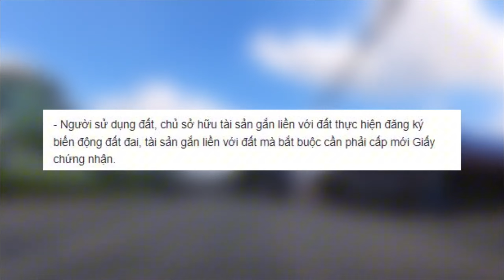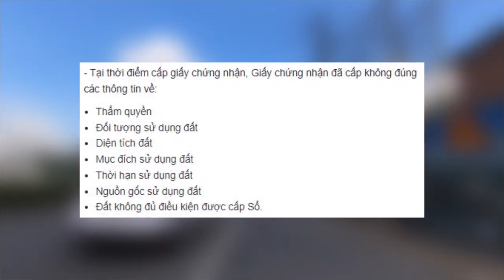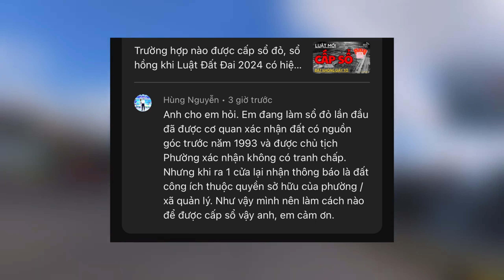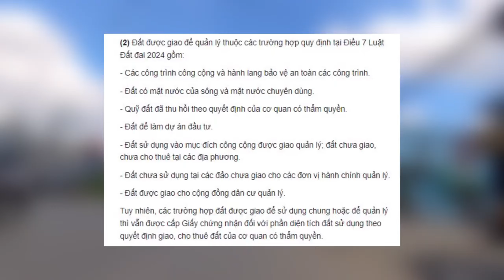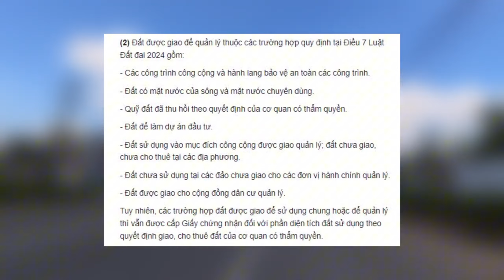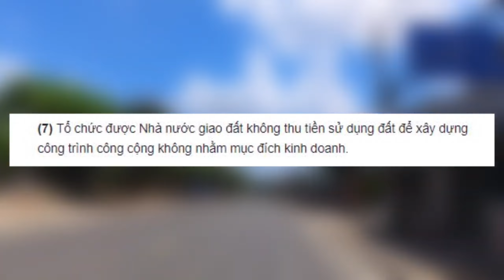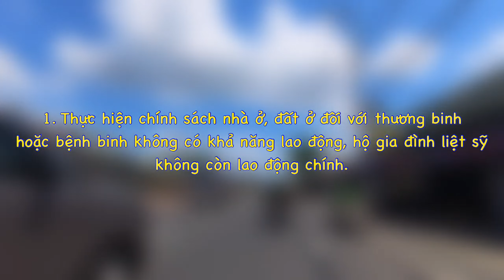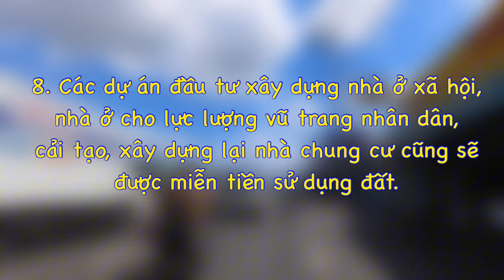22 Trường Hợp NHẤT ĐỊNH PHẢI BIẾT theo Luật Mới Nhất | Huỷ sổ, Cấp Sổ, Miễn Tiền Sử Dụng Đất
22 Trường Hợp NHẤT ĐỊNH PHẢI BIẾT Theo Luật Mới Nhất | Huỷ Sổ, Cấp Sổ, Miễn Tiền Sử Dụng Đất

BĐS Thường Ngày